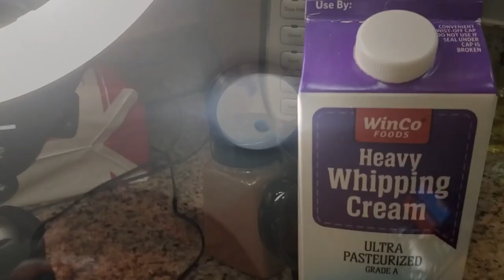Queen Lenora's Eggnog Recipe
🌟𝒮𝑜𝒸𝒾𝒶𝓁𝓈s🌟

💵Run me my munny 💵

901043 Portland, OR 97290 📬